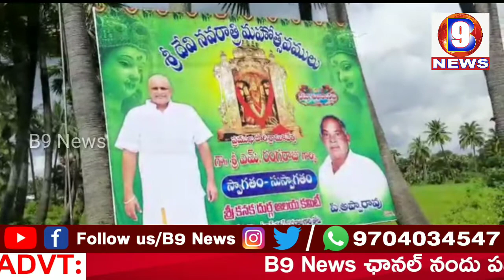తూ.గో జిల్లా తాళ్లరేవు మండలం జి వేమవరం గ్రామంలో ఘనంగా శరన్నవరాత్రి ఉత్సవాలు II B9 NEWS II